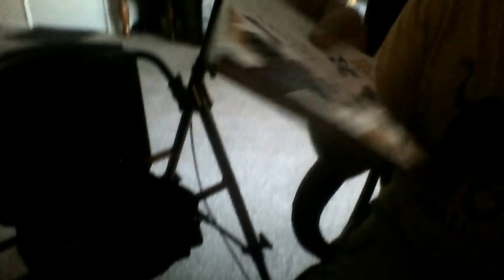MY LIFE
I am a youtube have speech problem. I love make video,s and do some logging.I have two channles. 1 is all video channel and 2 is just video games channel for ps3 and ps4.